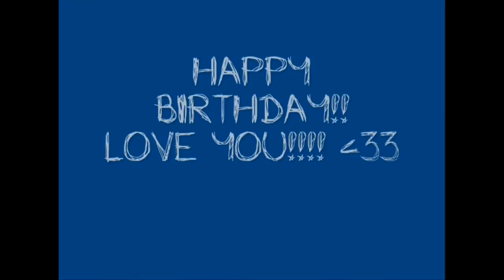Happy Birthday MissCourtneyDA!!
OK! this is for one of the most awesome-st people everr.
This video is crappy and really corny and my song choices weren't oh so amazing but hope you like it.
I can't talk right now, but on like Friday I'll have like a 3 hour convo with you!! LOVE YOU, YOU ROCK!
Happyyy Birthday! Wish you all the best!! ♥♥♥

SUB AND ADD HER!! she is awesome!